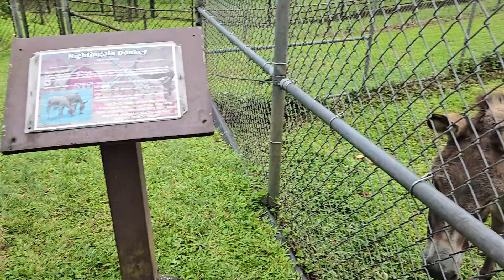Jax wants pet donkey